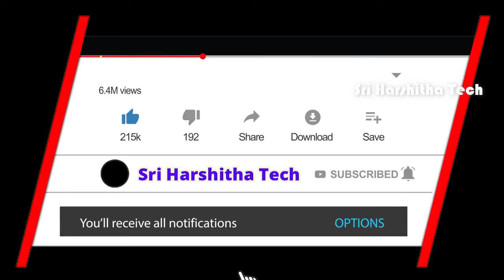doorstep ration delivery in andhra pradesh from september month